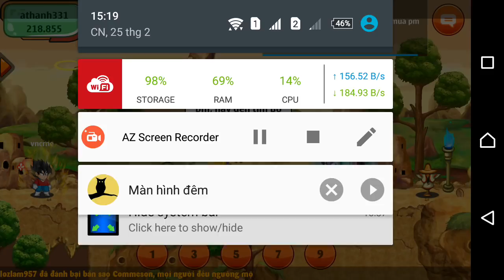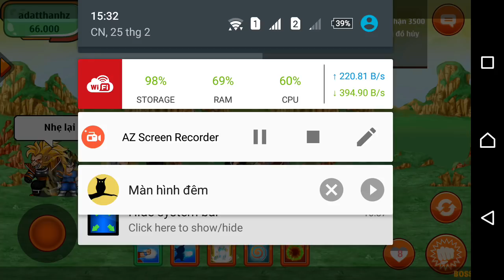Ngọc Rồng Online - show tiếp 7 nick có bt cho ae chơi - ngon bổ rẻ